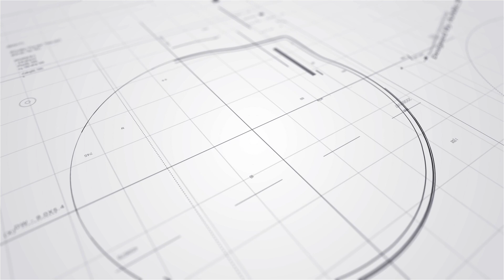黑色暴雨丨呂爵安Edan & 林家謙暴雨中返家丨容祖兒紅雨駕車載蔡卓妍返家超緊張丨林海峰受水浸路陷影響未能返電台丨鄧月平 & MC仁屋企變水世界丨Yumiko鄭希怡座駕死火兼入水被困車中丨田木集作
黑色暴雨丨極端情況丨香港受海葵殘餘相關低壓槽影響忽然出現暴雨，天文台昨晚8時25分發出特別天氣提示後，下午9時25分發出黃色暴雨警告信號，並於9時50分發出紅色暴雨，提醒市民道路會出現嚴重水浸和交通擠塞，然後再於11時05分發出黑色暴雨警告，晚上11時至午夜12時，已錄得158.1毫米雨量，是1884年有記錄以來的最高。

受暴雨影響，香港各區出現嚴重水浸，柴灣更加成為澤國，除了馬路上的車被水浸超過半架車身，環翠邨停車場情況亦極為嚴重，車場內的車慘遭「封頂」，不少市民則有家歸不得，被迫滯留街上；由於雨勢至今早一直未有減弱，致所有水浸情況不停沒有改善，更出現山泥傾瀉，淺水灣有路面下陷，一輛輕型私家車墮入約2米深的泥坑中。另外，黃大仙港鐵站亦變成「水世界」，水深已淹沒車站入口。

政府宣布黑雨停課安排，今日所有日校停課，同時呼籲僱主參考八號風球返工安排，優先考慮僱員安全，以及從住所往返工作地點的可行性。娛樂圈方面，今日不少原定活動安排都要取消，林海峰今早便受交通影響，未能返回商台主持節目「在晴朗的一天出發」，他透過電話在節目表示，自已曾試過出門多次但不成功，最後惟有折返。

而昨晚黑雨期間，鄭希怡（Yumiko）和老公、囡囡一家被困七人車內，她在老公分別在社交平台上傳影片，顯示車輛由最初死火到泥水湧入車廂的情況，幸最後成功召喚拖車幫忙脫困。此外，林家謙、呂爵安亦有上載於暴雨中在車上回家的影片，Edan返家後即拍照報平安，而留在家中的鄧月平及MC仁則仍然「不平安」，事關兩人全屋出現水浸；還有住新界區的林泳淘和老公冒雨離家救車，容祖兒則在紅雨中駕車載着蔡卓妍（Sa）返家，緊張得表示想找橡皮艇。